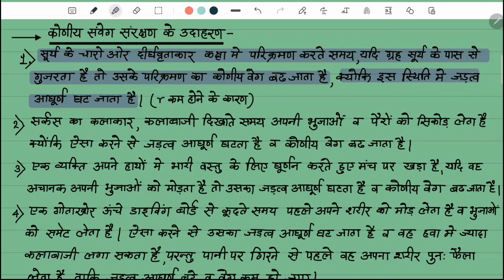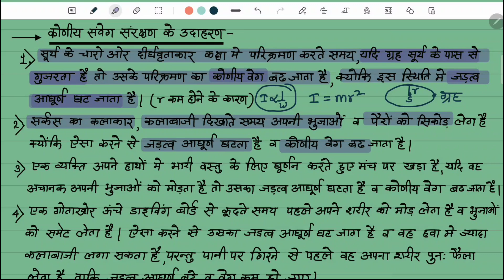PART-3 TOPIC - कोणीये संवेग ANGULAR MOMENTUM